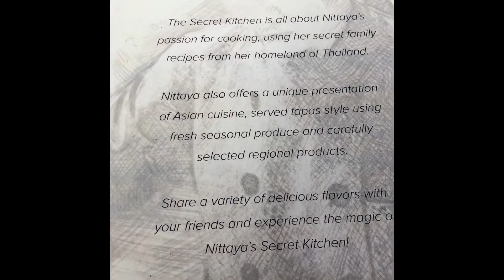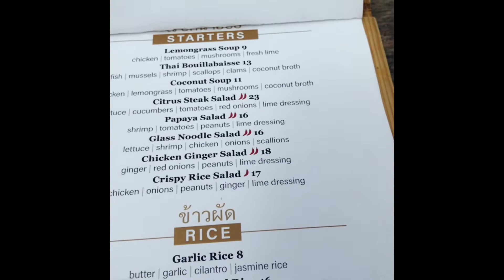Celebrating Mother’s Day At Nittaya’s Secret Kitchen Thai Restaurant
Mothers Day Celebration